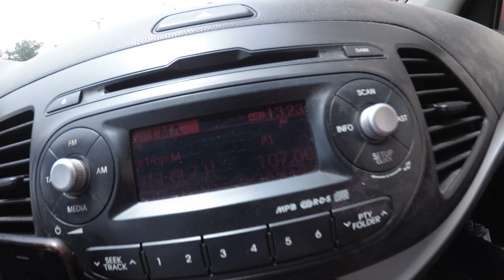דייג בים 2020 מגוון מיקרו דגים עם לחמניות שומשום טריות ultralight fishing with fresh sesami buns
קרס סינגל ליימא ייסן מידה 6
דמוי עובד טוב על סרגוסים לוקוסים
דמוי שתפסתי עליו לברק לוקוס סרגוס
תולעי סיליקון עם ריח
רגלו סיליקון שמתחבר לבומבט
קופסת הדמויים שלי מתאימה לגיגים
קופסה לדמוים ארוכים יותר
תיק פאוץ לדמוים וכו שלי
לשוגפן השוקע
שוגפן צף
שוגפן צף 70 4.5 גרם
משקולת קליע לטקסס ריג
החוט בד שלי
שוק לידר שלי
הרולר שלי
המקל שלי
סיליקון שנתפס עליו לברק ענק ולוקוסים
חיקוי אקסלייר מצוין ללברקים
קרס אופפסט לאקסלייר ולסיליקונים
הסיכות שלי
הגריפר שלי
צבת להסרת הקרס מהפה של הדג

שלום רב וקיץ 2020 שמח ברוכים הבאים לערוץ הדייג שלי israel goodlooking angler
הפעם בצהריים שיא החום דגים קטנטנים נתפסו על לחמניות שומשום טריות

hello friends and welcome to my fishing channel this time a mix 4k video after long time without fishing beacuse of the coronavirus ultralight fishing multispecies micro fish with fresh sesami buns at mediterranean sea thanks for watching for more videos subscribe and push the notification bell to be cuntinue.

המצלמה שלי :                        my action cam:                                                                               yi 4k plus

חדש!

אשמח מאוד אם תירשמו לערוץ נותן תחושה נהדרת להמשיך לספק תוכן איכותי

המצלמה שלי:                             my action camera:                   yi 4k plus

מקל:rod: abu garcia black max 8-18 g 2.44 m wehigt 180 g
מקל: rod: shimano lurematic 3-12 g 2.30 m wehigt 90 g
רולר: reel: kastking sharky 2 size 4000

         daiwa exceler lt 3000 cx
חוט: line: kastking mega 8 10 lb 0.14 ml test 4.6 kg

 רולר:reel:                                           shimano stradic ci4+ 3000hg